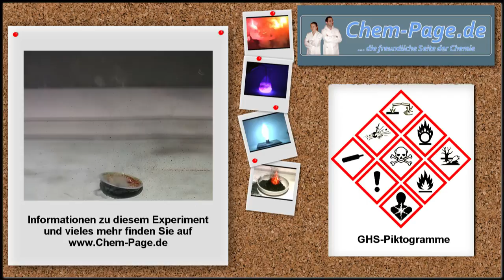Dibenzoylperoxid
Getrocknetes Dibenzoylperoxid wird in einen Kunststoffbecher eingefüllt und mit einem heißen Streichholz entzündet.